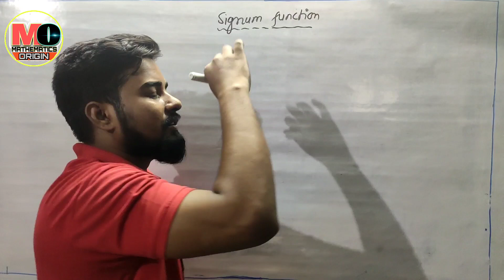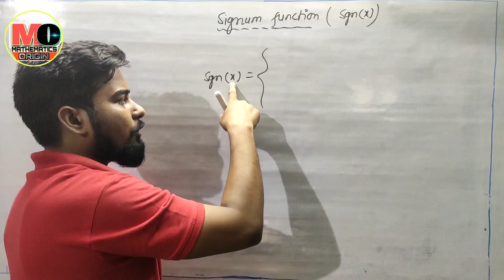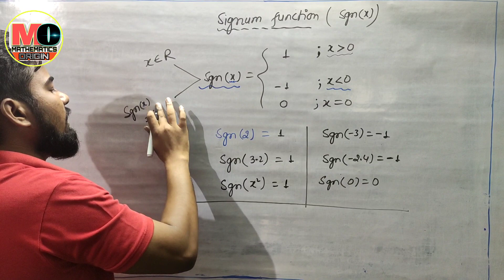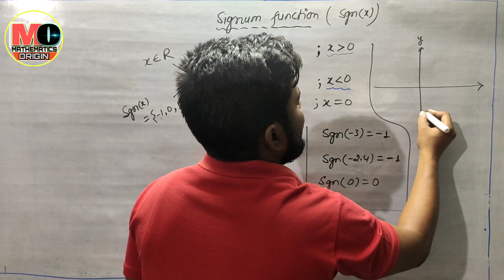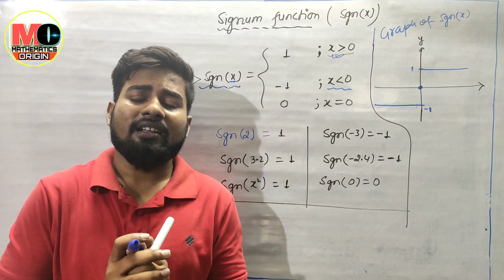signum function,sgn(x),mathematics origin,12th/IIT JEE,by-deepak roy sir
signum function, sgn(x) ,basic knowledge of signum function,basic theory of signum function,basic of sgn(x), mathematics origin, by- deepak roy sir